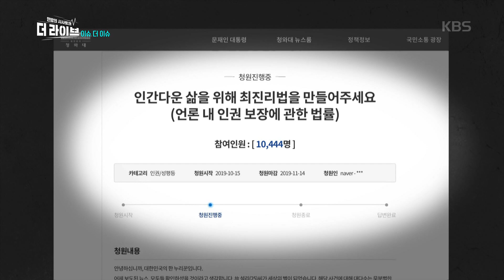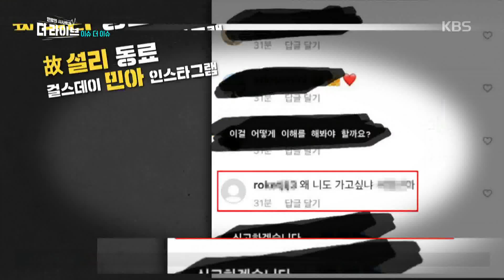설리 사망 이후 더 커지는 ‘악성 댓글 심각성‘ [더 라이브] 20191016